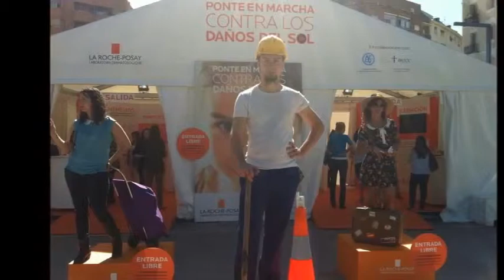La Roche Posay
Promo en Madrid con la Roche Posay